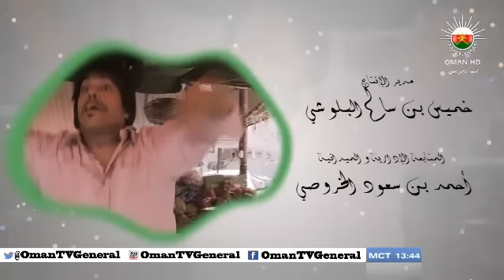ربشة "أريد أضعف" الجمعة ١٠ رمضان ١٤٣٤هـ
عمل درامي محلي بحسّ فكاهي تدور أحداثه حول مفارقات الحياة وربطها من خلال تقليد بعض الشخوص الإعلامية والفنية.
يبث يوميا في الساعة ١١:٤٠ مساء
الحلقة العاشرة "أريد أضعف" الجمعة ١٠ رمضان ١٤٣٤هـ على اليوتيوب